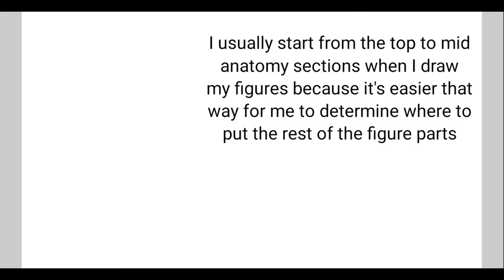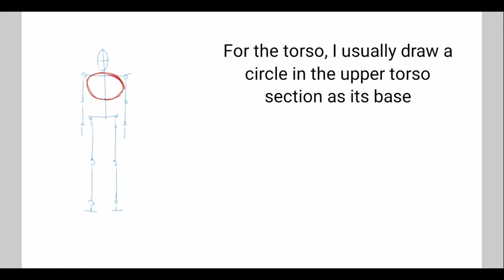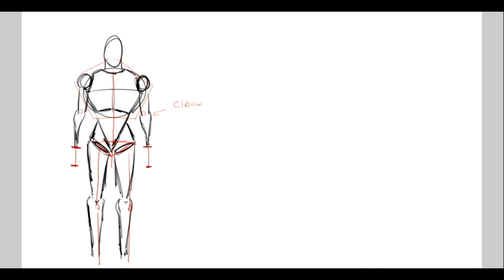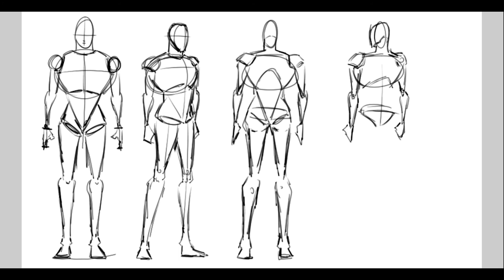how to draw human figures - gesture drawing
In this video, I'll show you how to draw human figures. Once you get the full gist of the basic structure, you will be able to draw any figures with less to no help of references and relying solely upon your instincts

Let's help other aspiring artists reach their goal in life by sharing this tutorial

Uploading on a regular basis, drawing all the time, not missing even a single day. Get those hands and pencils working, PEACE!

Media used for drawing: IbisPaint X